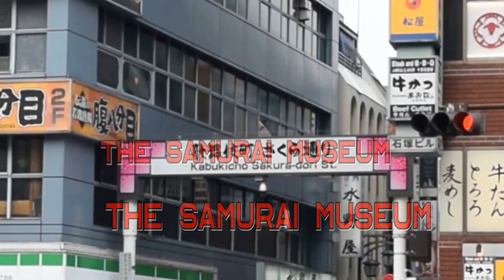2_The Samurai Museum (Shinjuku Japan)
The Museum display original Samurai armors from the Muromatchi to Edo Period.
Kamakura Period: This room explains how the Kamakura Samurai fought as well as the Kamakura Bakufu, the first Samurai administration that lasted from 1185 to 1333Japanese Swords:
The Museum display various kinds of Japanese swords; a very long sword, pole sword and a spear made between 200 years and 800 years.Exhibition of Samurai Helmets: The Museum display some types of extraordinary-looking Samurai helmets. You can even touch original helmets. Comparison of the Armors: You can learn how to put on Samurai armor and compare an armor made for a general and common soldiers. Exhibition of Matchlock Rifles: The Museum display different types matchlock rifles made in Japan, which was the greatest gun possessing country at the 16th century. From the end of Edo period to the Azuchi-Momoyama period: You can learn history from the Azuchi-Momoyama period to the end of the Edo period. Photo Corners: You can take pictures with Japanese traditional samurais costumes, helmets, swords and Japanese kimono, etc.
The Samurai Museum is on two floors. Visitors are given a tour of the exhibits by enthusiastic English-speaking guides who at first demonstrates a number of samurai sword moves and lets out a blood-curdling scream for good measure. The detailed explanation includes information on the weapons on display and what was happening in Japanese history at the time of the rise of the samurai including the Mongol invasion of Kyushu in the 13th century.
Visitors learn that samurai warriors used disposable blades as after a few strikes the blade was no longer sharp.
Eiwa Dairoku Bldg 1F, Kabukicho 2-25-6, Shinjuku-ku, Tokyo 160-0021
Le musée présente des armures de samouraï originales de la période des Muromatchi à la période Edo.
Période de Kamakura: cette salle explique comment les Samouraïs de Kamakura se sont battus, ainsi que le Kamakura Bakufu, la première administration de Samouraïs qui a duré de 1185 à 1333
Le musée expose divers types d’épées japonaises; une très longue épée, une perche et une lance fabriquées entre 200 et 800 ans.Exposition des casques Samurai: le musée présente des casques d'aspect extraordinaire. Vous pouvez même toucher les casques originaux. Comparaison des armures: Vous pouvez apprendre à enfiler une armure de samouraï et comparer une armure faite pour un général et des soldats ordinaires. Exposition de fusils Matchlock: Le musée présente différents types de fusils Matchlock fabriqués au Japon, qui était le plus grand pays détenteur d'armes au 16e siècle. De la fin de la période Edo à la période Azuchi-Momoyama: Vous pouvez apprendre l’histoire de la période Azuchi-Momoyama à la fin de la période Edo. Coins de photos: vous pouvez prendre des photos avec des costumes de samourais traditionnels japonais, des casques, des épées et des kimono japonais, etc.
Le musée Samurai est sur deux étages. Les visiteurs visitent les expositions avec des guides anglophones enthousiastes qui, dans un premier temps, démontrent un certain nombre de mouvements d'épée de samouraï et émettent un cri sanglant pour faire bonne mesure. L'explication détaillée inclut des informations sur les armes exposées et sur ce qui se passait dans l'histoire japonaise à l'époque de la montée des samouraïs, y compris l'invasion mongole de Kyushu au XIIIe siècle.
Les visiteurs apprennent que les guerriers samouraïs utilisaient des lames jetables, car après quelques frappes, la lame n'était plus tranchante.